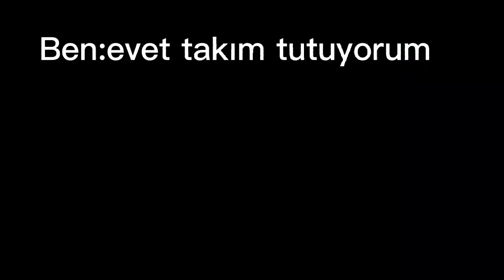Soru-cevap fyp keşfet shorts football